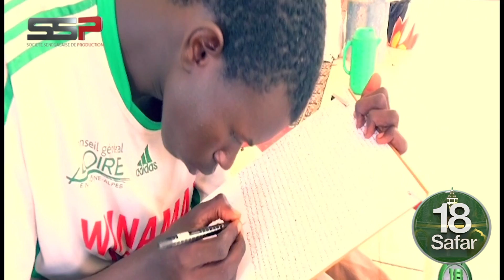KEUR CHEIKH AHMADOU BAMBA (DAROU RAHMANE) : UN VOYAGE EN PROFONDEUR À TRAVERS UN REPORTAGE.